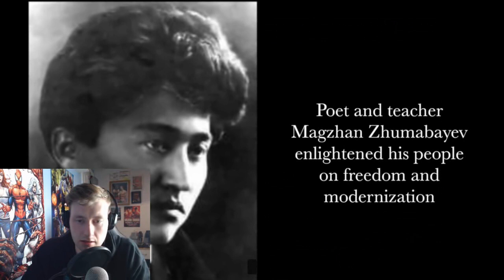DIMASH - Daididau - Ep 07 - The Singer - REACTION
First reaction to Dimash – Ep 7 of The Singer -  Daididau